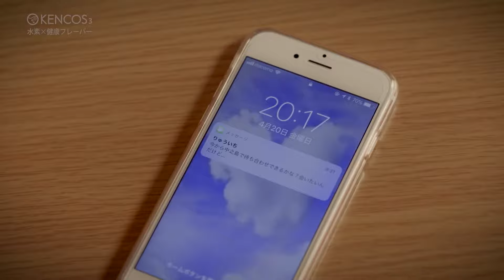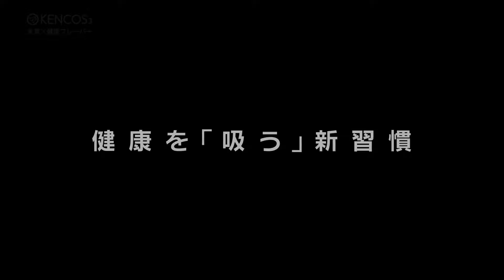Hydrogen Inhaler KENCOS Style untuk Kesehatan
Portable hydrogen gas Inhaler KENCOS Style untuk Kesehatan

Dulu orang kaget mendengar "hidrogen yang dihirup" tetapi sekarang penelitian tentang manfaat ajaib hidrogen bagi tubuh telah mengarah pada penemuan perangkat yang membuat hidrogen melakukan keajaibannya. Salah satunya adalah Hidrogen Inhaler.

Membuat kurang dari 10% Hidrogen pekat yang setelah terhirup masuk ke dalam tubuh kita, langsung memasuki sel yang memproduksi enzim yang menyingkirkan radikal bebas berbahaya di tubuh kita.

Dengan kata sederhana, Hidrogen bekerja pada berbagai proses yang terjadi di dalam tubuh kita dan mengendalikan berbagai penyakit.

Timbul pertanyaan, apakah terapi hidrogen itu aman? Nah, BERITA BAIK adalah bahwa itu bahkan disetujui oleh FDA sebagai GRAS (Generally Considered Safe) karena banyak manfaat kesehatannya yang sudah terbukti selama 30 tahun lebih.

KENCOS adalah alat hisap gas hidrogen portabel yang menghasilkan gas hidrogen dengan cara elektrolisis dan dapat dengan mudah dihisap untuk Kesehatan kita.

Penghirupan hidrogen telah terbukti bermanfaat bagi Kesehatan. Menggunakan teknologi baru untuk mengubah gaya hidup masyarakat akan membantu memperpanjang harapan Hidup Sehat dan mengurangi biaya medis untuk orang modern yang super sibuk sekarang ini.

Untuk mengusulkan gaya hidup baru yang Sehat KENCOS” dikembangkan sebagai perangkat penyedot gas hidrogen portabel yang membuat kita semua bisa menghirup Hidrogen dengan mudah di mana saja dan kapan saja.

KENCOS dengan Aroma Vitamin C, Menthol dan Green Tea-nya membuat gaya hidup di mana dan siapa saja dapat dengan mudah merasakan manfaat Hidrogen dan merawat diri kita kapan saja dan di mana saja tanpa ada batasan.

KENCOS adalah terobosan baru yang sangat menarik perhatian sebagai item baru untuk Kesehatan dan Kecantikan dunia.

Digunakan oleh banyak atlet untuk menjaga kebugaran mereka.

Karena dapat diisi ulang, Hidrogen dapat digunakan kapan saja, di mana saja.

Tidak hanya di rumah tetapi juga di Kantor, Fitnes Center, Gym, Yoga dan dalam perjalanan.

Gaya "menghisap" Hidrogen dari mulut dengan bergaya bahkan saat dalam perjalanan sekalipun.

KENCOS portabel yang Anda bawa akan selalu membuat kita sehat dan awet muda.

Produk ini sangat bergunai. Milikilah sekarang!